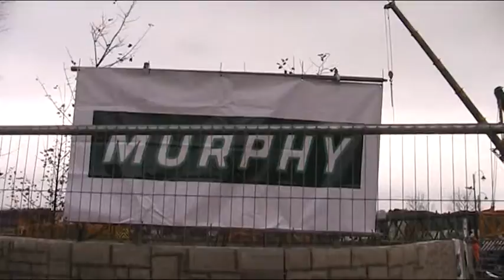tameside Ashton Under Lyne England UK